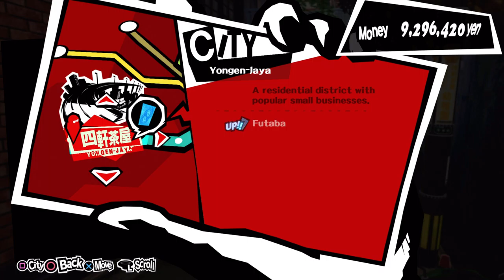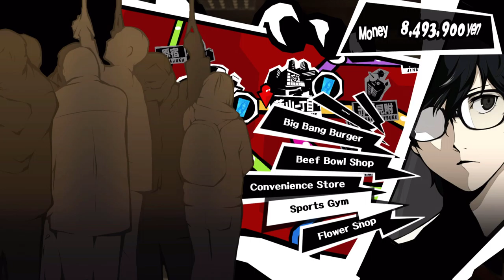Persona 5 Untitled